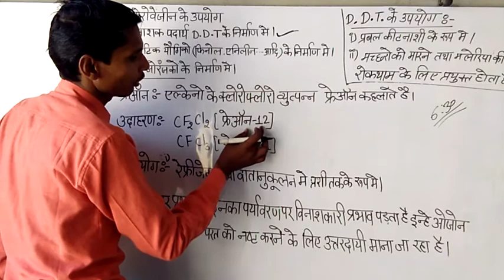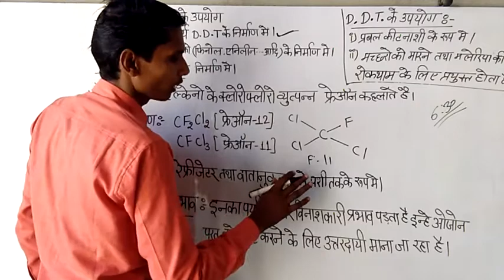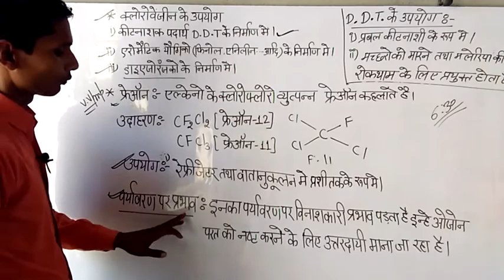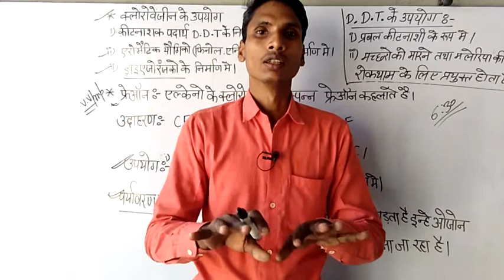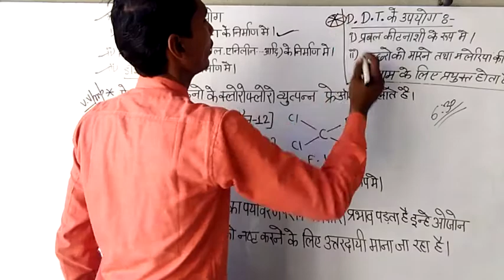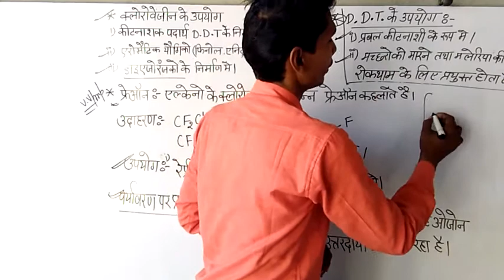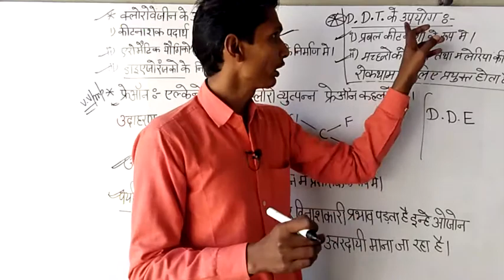What is Freon. Uses of Freon, D. D. T. & Chlorobenzine .Effect of Freon &D.D.T.on Environment.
What is Freon and it's effect of Environment
Uses of Freon .Uses of D. D. T.
Uses of Chlorobenzine.